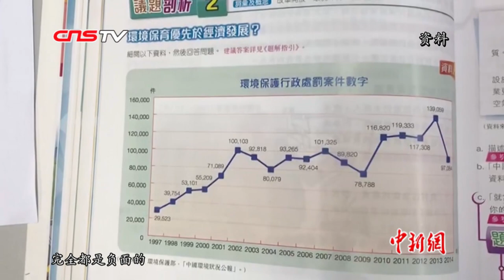王振民：必须关注香港青少年“学了什么”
近日，清华大学港澳研究中心主任、中国法学会香港基本法澳门基本法研究会会长王振民在受访时表示，部分香港教育界人士长期缺乏对国家的客观、全面认识，恐误人子弟。王振民说，我们一定要关注孩子到底在学什么，学校到底在教什么。不要人为妖魔化、人为丑化自己的国家。